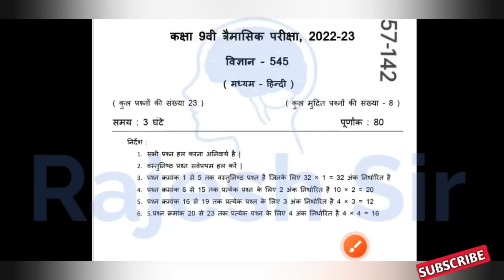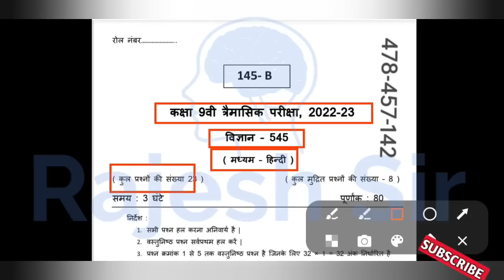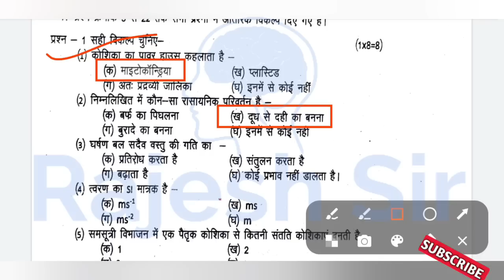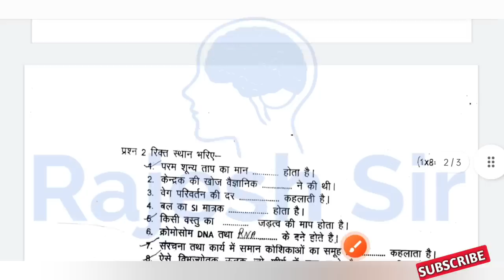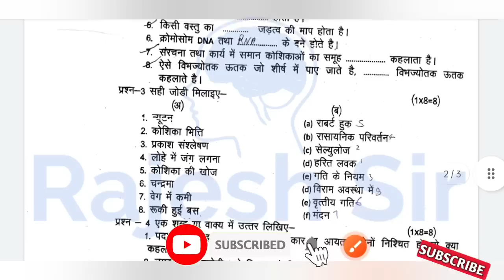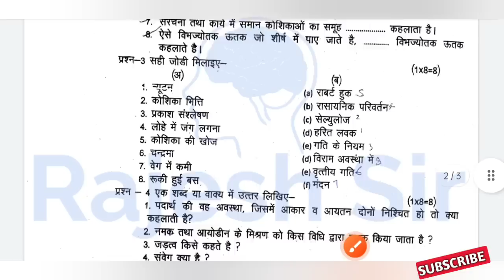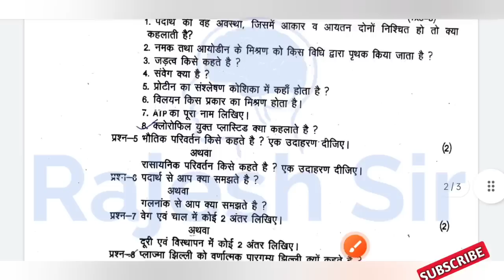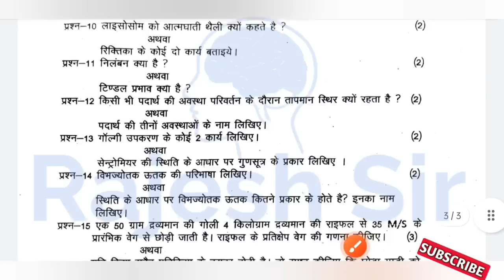कक्षा 9 विज्ञान का पेपर त्रैमासिक परीक्षा 2022 | trimasik pariksha 2022 kaksha 9 science ka paper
kaksha Navi vigyan ka paper trimasik Pariksha 2022

कक्षा 9वी विज्ञान पेपर त्रैमासिक परीक्षा 2022
त्रैमासिक परीक्षा 2022 कक्षा 9वी विज्ञान का पेपर
त्रैमासिक परीक्षा 2022 9वी विज्ञान का पेपर
9वी विज्ञान विषय पेपर त्रैमासिक परीक्षा 2022
कक्षा 9 त्रैमासिक परीक्षा 2022 9वी विज्ञान का पेपर
9वी विज्ञान विषय पेपर त्रैमासिक परीक्षा 2022
class 9th science trimasik Pariksha 2022
class 9th science quarterly examination 2022
quarterly examination 2022 class 9th science ka paper
9th science paper quarterly examination 2022

त्रैमासिक परीक्षा कक्षा 9वी विषय विज्ञान

कक्षा 9वी का विज्ञान का पेपर

कक्षा 9 वी विज्ञान का पेपर

कक्षा नौवीं का विज्ञान का पेपर

rajesh sir

कक्षा 9वी त्रैमासिक परीक्षा विज्ञान

navi ka vigyan ka paper

विज्ञान का पेपर कक्षा 9वी

त्रैमासिक परीक्षा कक्षा 9वी विज्ञान

त्रैमासिक पेपर कक्षा 9वी विषय...

kaksha navi ka paper vigy...

कक्षा 9वी त्रैमासिक पेपर विषय...

प्रेम आशिक परीक्षा कक्षा 9वी वि...

9th ka vigyan ka paper

विज्ञान का पेपर 9वी का

कक्षा 9 वी विज्ञान का पेपर त्रैमासिक

कक्षा 9 वी विषय विज्ञान

प्रेम आशिक पेपर कक्षा 9वी विज्ञान

त्रैमासिक परीक्षा कक्षा 9वी विषय... कक्षा 9वी त्रैमासिक परीक्षा 2021

navi ka paper vigyan ka

कक्षा 9 वी विज्ञान पेपर त्रैमासिक

trimasik pariksha

vigyan ka paper navi ka

कक्षा 9वी का त्रैमासिक पेपर विज्ञान

9वी का पेपर विज्ञान

कक्षा नवी का विज्ञान का पेपर

कक्षा 9 वी विषय विज्ञान त्रैमासिक...

प्रेम आशिक पेपर कक्षा 9वी विष...

त्रैमासिक परीक्षा 2021 कक्षा 9वी...

विज्ञान का पेपर कक्षा 9वी का

vigyan ka paper kakshan...

कक्षा 9वी त्रैमासिक पेपर विज्ञान का

त्रैमासिक पेपर कक्षा 9वी विज्ञान

प्रेम आशिक पेपर विज्ञान

vigyan ka paper 9th ka

विज्ञान का पेपर 9वी का 2021

विज्ञान का पेपर कक्षा नौवीं का

9वी का पेपर विज्ञान का

kaksha dasvin ka vigyan k...

kaksha navi ke vigyan ka...

त्रैमासिक परीक्षा कक्षा 9वी विषय...

vigyan ka paper navi

कक्षा 9वी त्रैमासिक पेपर विज्ञान...

त्रैमासिक परीक्षा

त्रैमासिक परीक्षा कक्षा 9वी विज्ञा...

प्रेम आशिक परीक्षा 2021 कक्षा...

विज्ञान का पेपर 9वी

कक्षा 9वी का विज्ञान का पेपर त्रै...

प्रेम आशिक पेपर विज्ञान का

9th class ka vigyan ka pa...

कक्षा 9वी त्रैमासिक परीक्षा विज्ञा...

विज्ञान का पेपर कक्षा 9वी त्रैमासिक

तिमाही परीक्षा कक्षा 9वी विषय...

kaksha 9th ka vigyan ka p...

कक्षा 9वी त्रैमासिक पेपर 2021...

कक्षा 9 वी विज्ञान त्रैमासिक परीक्षा

विज्ञान पेपर कक्षा 9वी

कक्षा 9वी त्रैमासिक परीक्षा

kaksha navi vigyan paper

कक्षा 9वी का पेपर विज्ञान

त्रैमासिक परीक्षा 2021 9th विज्ञान

प्रेम आशिक परीक्षा कक्षा 9वी विज्ञान

9वी का विज्ञान का पेपर

कक्षा 9 वी विज्ञान पेपर

board jankari

विज्ञान का पेपर त्रैमासिक कक्षा 9वी

कक्षा 9वी त्रैमासिक परीक्षा विषय...

कक्षा 9वी का पेपर विज्ञान का